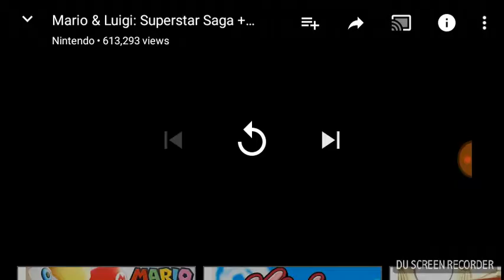Mario & Luigi Superstar Saga + Bowser's Minions Trailer Reaction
My last trailer reaction for now and its about Mario & Luigi Superstar Saga + Bowser's Minions Trailer for all Nintendo 3DS family systems, its a remake of the original game with something new added about the minions of bowser. Sub if u enjoy this video.

*Social Media-

Andy @theawesomeghast